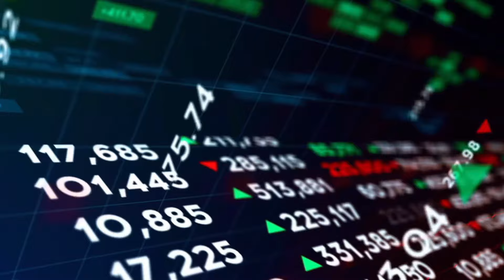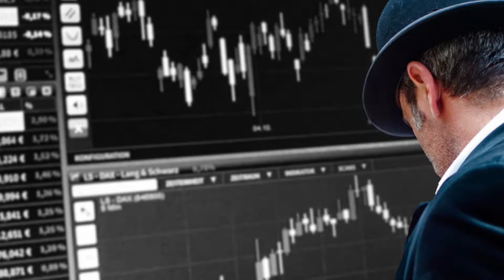কে হচ্ছেন বাংলাদেশের পরবর্তী প্রধানমন্ত্রী?